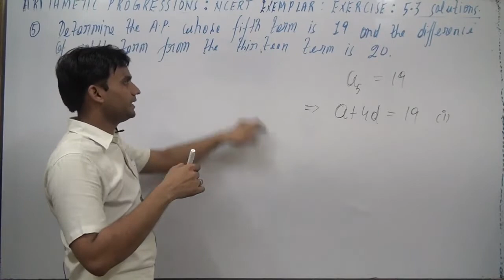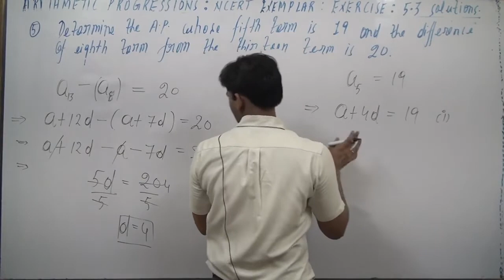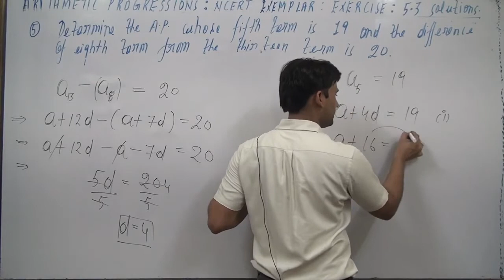Determine the AP whose fifth term is 19 and the difference of the eighth term from the thirteenth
Determine the AP whose fifth term is 19 and the difference of the eighth term
from the thirteenth term is 20.